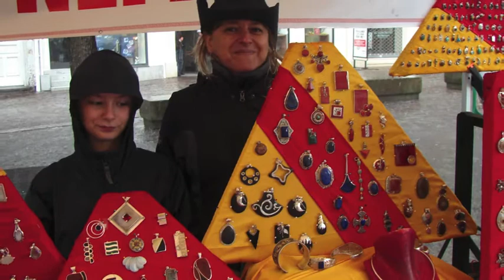STAND & CHALET DE BIJOUX NEPAL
...depuis 1999 le stand de Bijoux Népal ,change, évolue ci joint une petite vidéo qui le prouve...